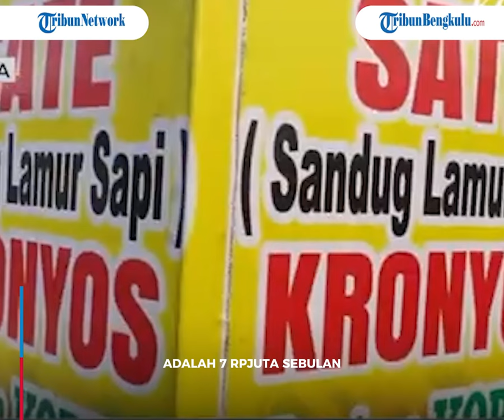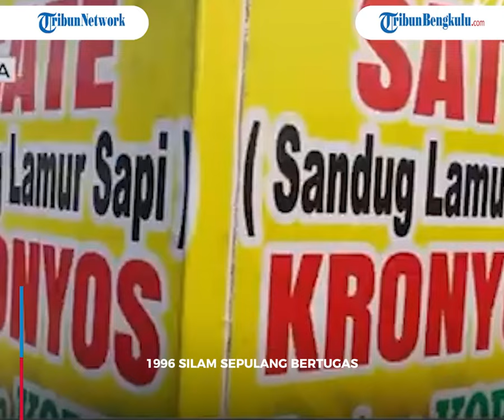Rela Jualan Sate Sepulang Tugas, Fantastis Omzetnya Melebihi Gajinya Jadi Prajurit TNI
Pantas saja Sertu Sarijo rela jualan sate sepulang tugasnya sebagai Prajurit TNI AD.

Ternyata omzetnya sebulan melebihi gajinya sebagai abdi negara.

Anggota Koramil Panggang, Yogyakarta itu mengaku hasil jualan satenya cukup untuk membantu biaya sekolah ketiga anaknya.

omzet yang didapat Sertu Sarijo dari jualan sate adalah Rp 7 juta sebulan.